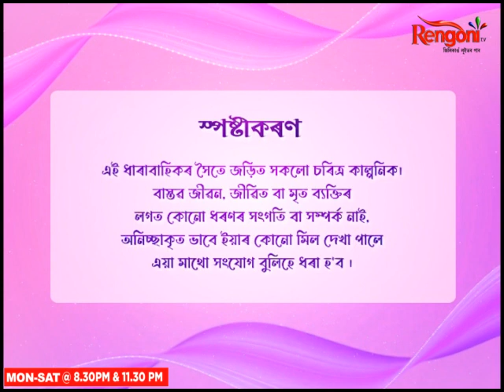Hridoyor Gaan || EP - 15 || 16-11-2022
Music is the core of the serial Hridoyor Gaan and Arunabh is the main character,who thinks music is everything in his life. Over a period of time Arunabh is able to learn a lot about his past.The story based on his ambitions and the Struggles he have  to face to achieve his destination .Will he overcome the Barriers?